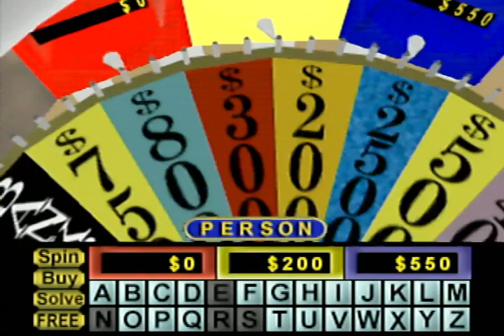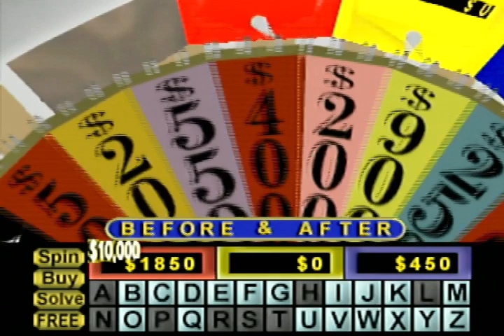2022 Birthday Special for Severus Rickman (Part 8)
Here is the next part, in which the next game will be Wheel of Fortune for the N64. How will I do? Watch to find out, and Part 9 will be up next.